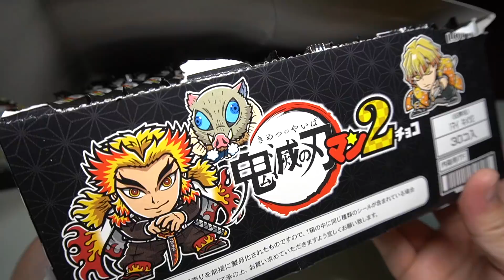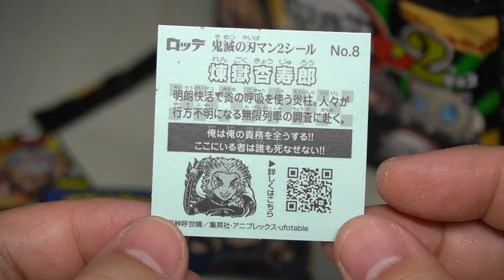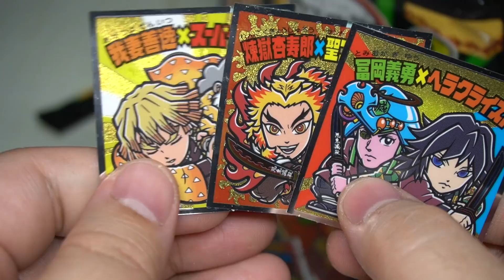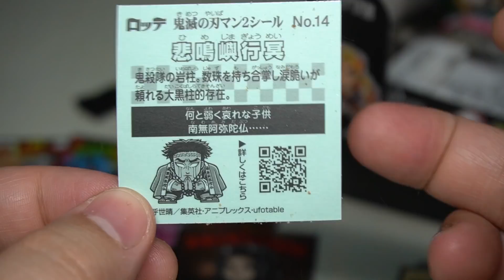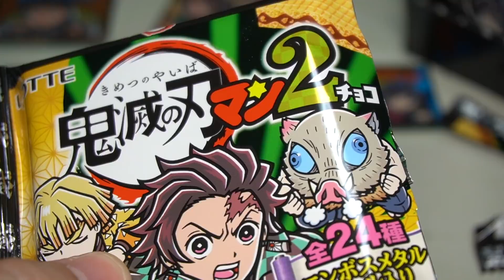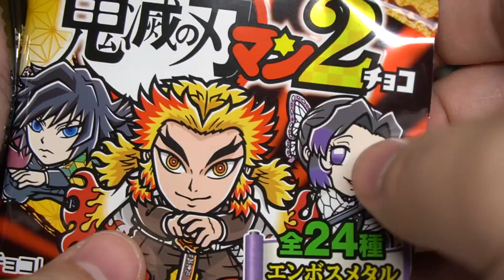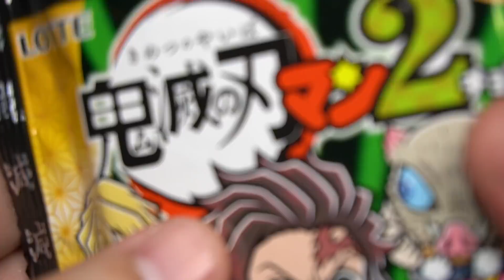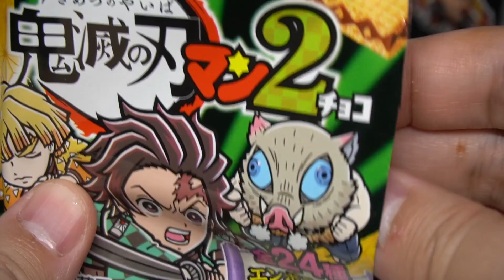【食玩】シークレットガチやらかす！『鬼滅の刃マンチョコ第２弾』３箱買い 開封レビュー 【おもちゃ】煉獄杏寿郎 VS 猗窩座 ビックリマン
鬼滅の刃マンチョコ２の開封動画です。